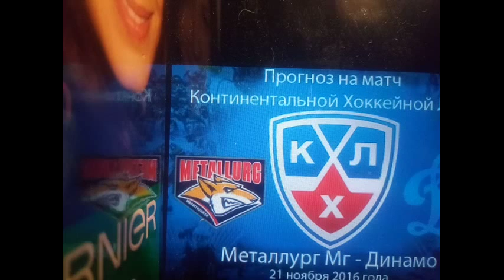Металлург Мг - Динамо М 21.11.2016: прогноз и ставки на матч КХЛ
21 ноября 2016 года в 17:00 (МСК) в Магнитогорске, на хоккейной арене «Металлург» местный одноименный клуб примет московское .Динамо